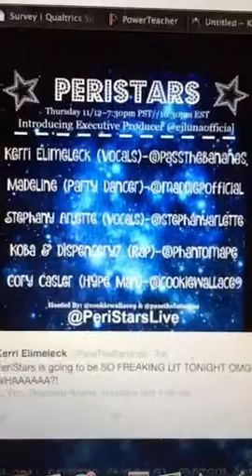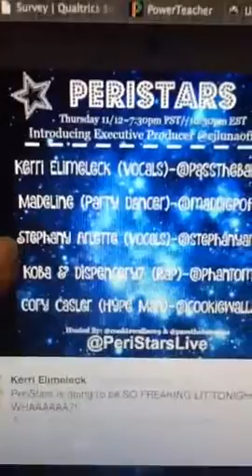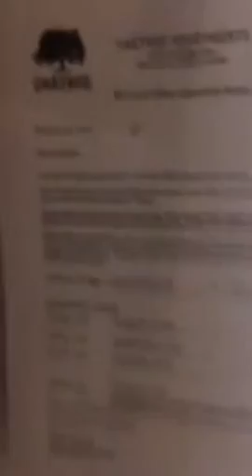🌟 Come one, come all to the PeriStars Ball! 🌟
Recorded on 11/13/2015 01:37 AM UTC by PassTheBananas
Santa Clarita
Live viewers: 142